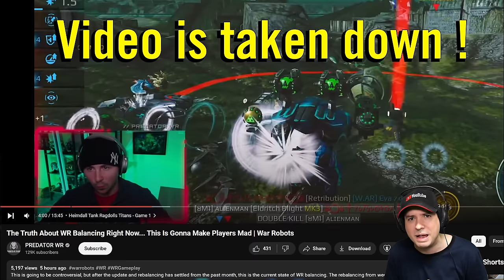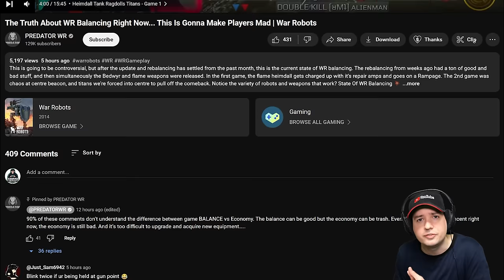Beef among War Robots Creators...?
War Robots Real Talk: Answering questions, setting things straight and getting you my point of view. Also listing some inconsistencies in Predators reporting. I have no lust for conflict, but I can also not let things stand like that painting me as this attention-seeking person who wants to be seen as a Hero when in my opinion: We could have all been "the helping force" behind getting War Robots to become the better game it could be. If you were to ask me what I would wang going forward: I would like to reach out to our creators and keep striving together with them to play and enjoy the game but also be honest about it's flaws and try to do what little we can to help make it better. I will keep trying to experiment with games you guys might enjoy, too and perhaps we can make a grandual transition from 100% War Robots to maybe 50% WR and so on. Let's see.